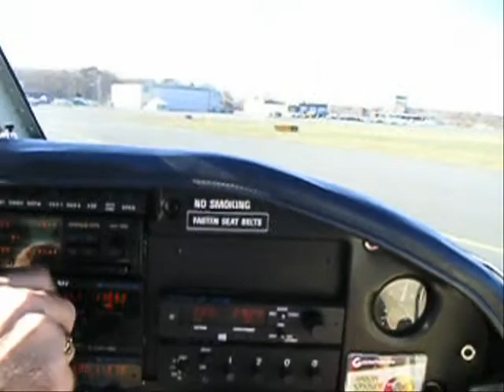Airplane Landing at New Bedford Airport (KEWB)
Riding with Jack in his Arrow to pick up my airplane after it's annual inspection. Just a normal landing, nothing interesting... the way we like it ;-)